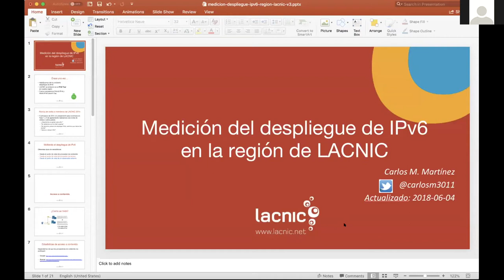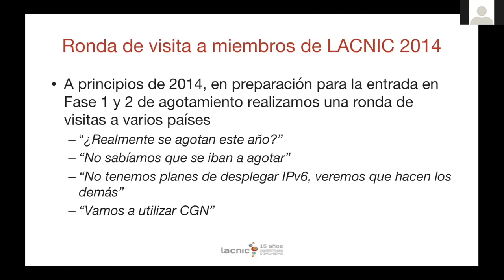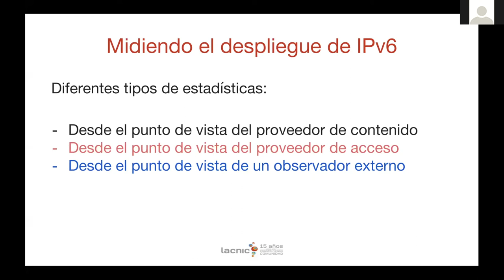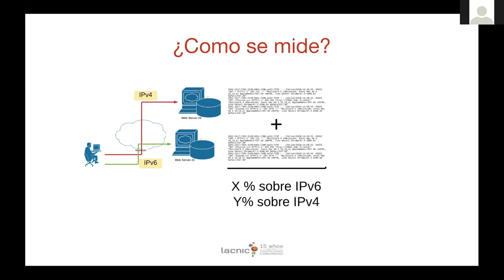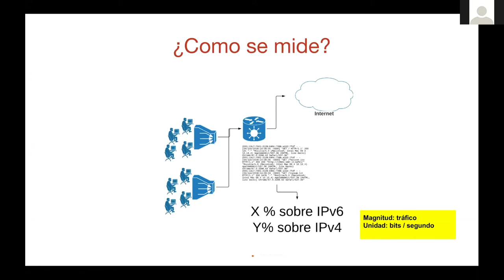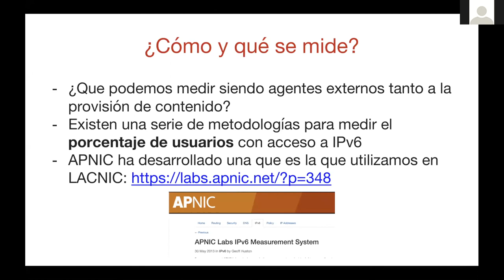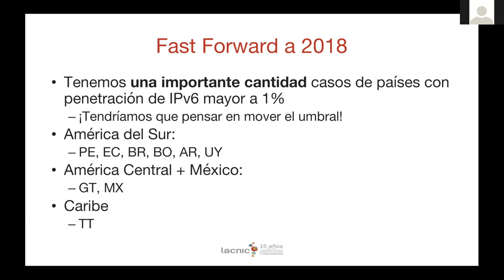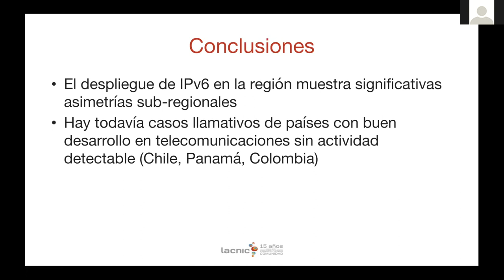IPv6 Day - Estadísticas